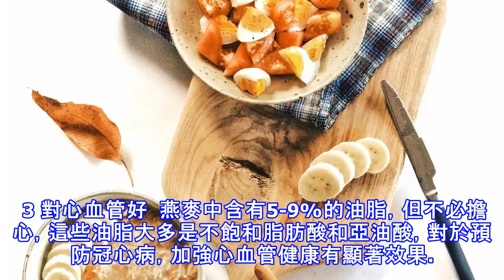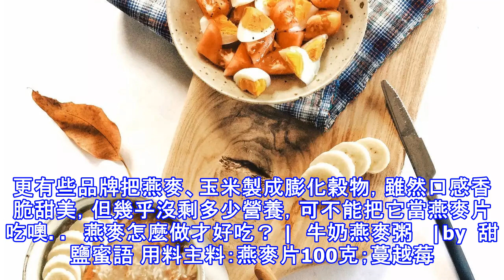燕麥片和麥片有啥區別？弄懂這些再去買！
我們為什麼要吃燕麥？ 我知道你很懶，懶得看燕麥包裝上的營養成分，沒關係，今天我直接告訴你。  1 抗餓   不同種類的燕麥營養成分會略有差別，但大體而言，每100克純燕麥片含有367大卡的熱量，約等於體重50公斤的人慢跑45分鐘消耗的熱量。 聽起來，燕麥的熱量似乎不太低？但燕麥含有大量的β-葡聚糖（約為5%），這是一種可溶性膳食纖維，在體內不易被消化吸收，會帶來滿滿的飽腹感。基本上，幾十克燕麥做成的早餐足以讓你撐到中午。它還可以刺激腸道蠕動，預防便秘。此外，燕麥含有可溶性膳食纖維，在體內消化較慢，可以緩慢的釋放葡萄糖，不會引起血糖飆升，也有助於預防糖尿病。 2 高蛋白  每100克燕麥含有約1...
源: pixpo